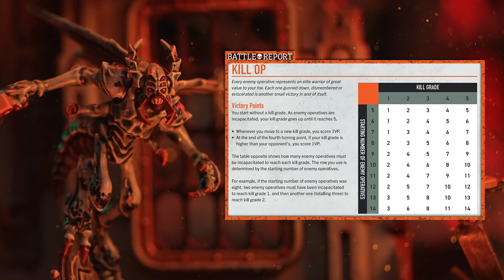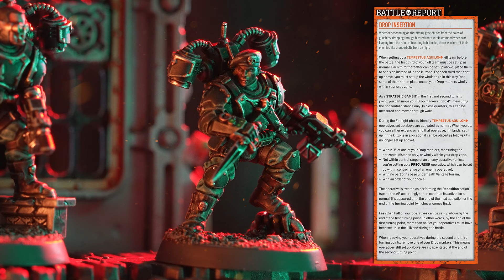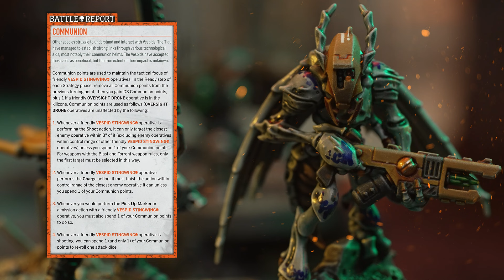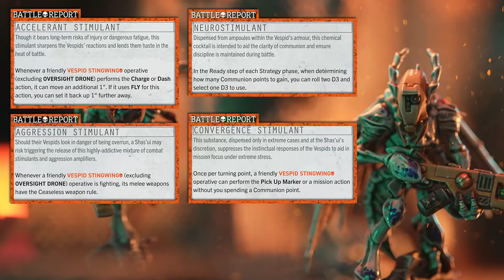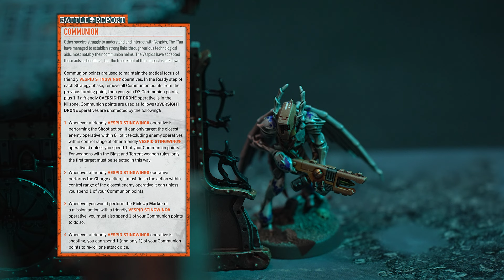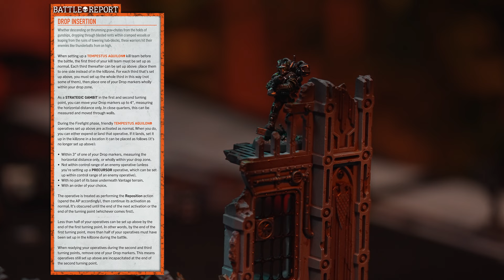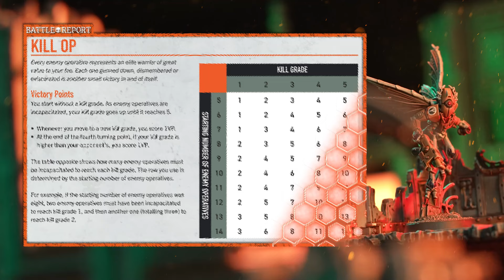Kill Team: Hivestorm Battle Report | Warhammer+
The Battle Report team from Warhammer+ put the new edition of Kill Team through its paces – and it's free to watch! The T'au Empire sends in a crack team of Vespid Stingwings to compromise or commandeer a major asset of the Imperium, but the grav-chute equipped Tempestus Aquilons won't let them go without a fight!

There are loads more Battle Reports from Kill Team, Warhammer 40,000, and more on Warhammer+.